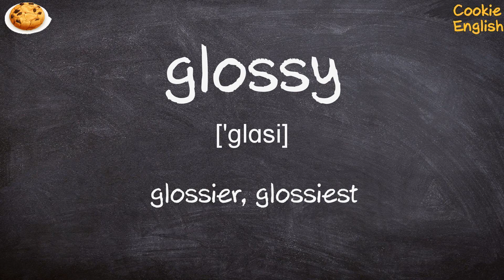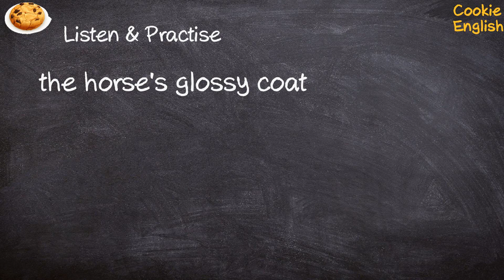Glossy Pronunciation, Paraphrase, Listen & Practice